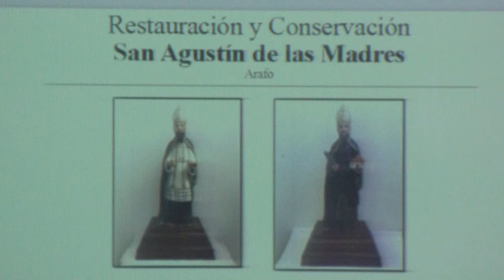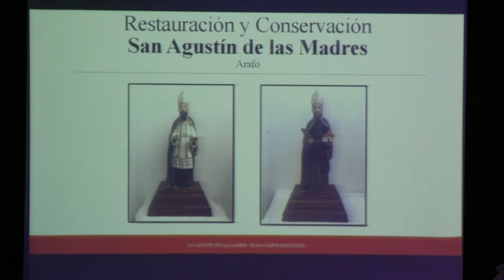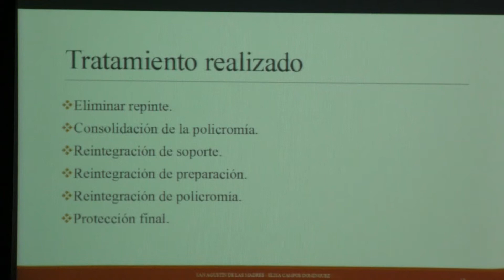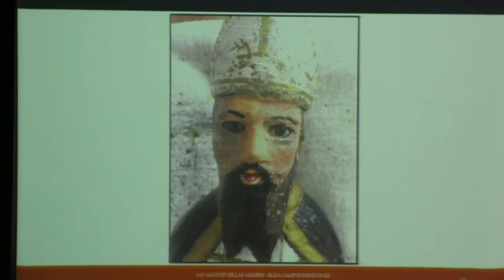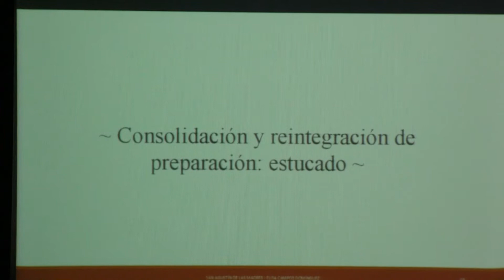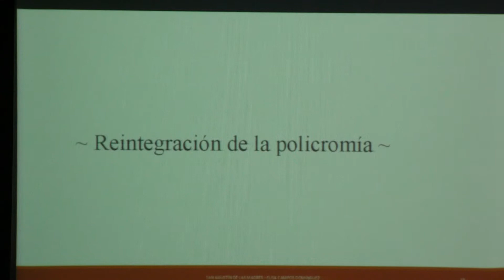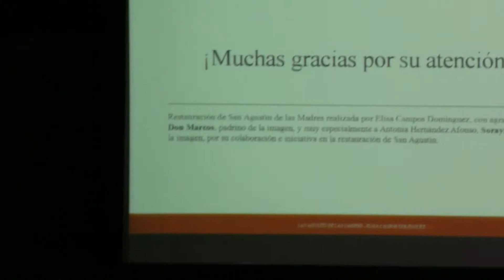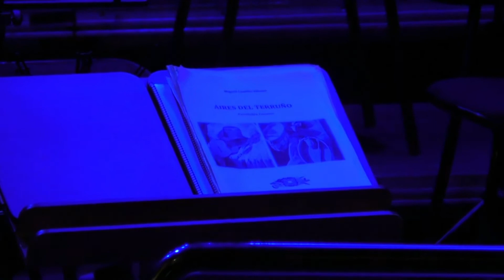2017 06 04 Restauración y presentación de San Agustín de las Madres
La Cultura en Arafo.